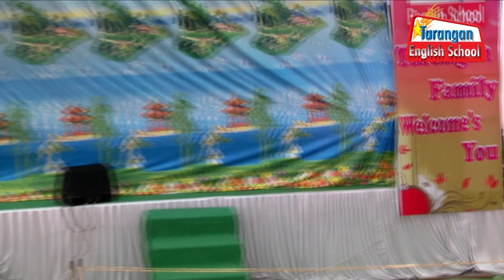TARANGAN ENGLISH SCHOOL DHANAJ (2018) - 1 Maula Maula